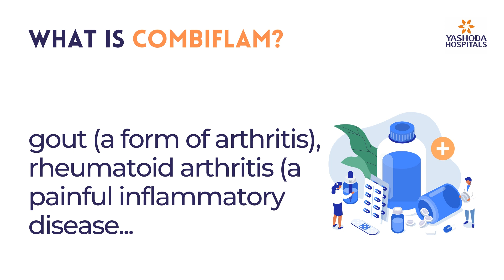What is Combiflam?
Combiflam is a widely prescribed medicine to reduce fever, pain, and inflammation.

Sometimes doctors prescribe it to reduce toothaches, headaches, menstrual cramps, gout (a form of arthritis), rheumatoid arthritis (a painful inflammatory disease that causes pain in the hands and feet), and osteoarthritis (a form of arthritis where the cartilage wears down), and joint or muscle pain.

Combiflam, a safe drug, is a combination of paracetamol and ibuprofen, which are effective painkillers.
Your doctor will only prescribe it for a short period.